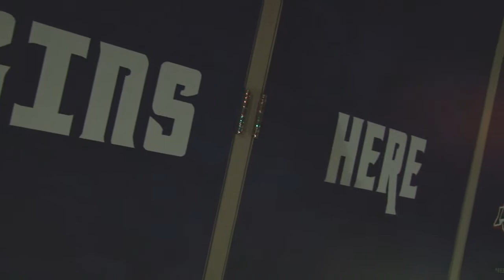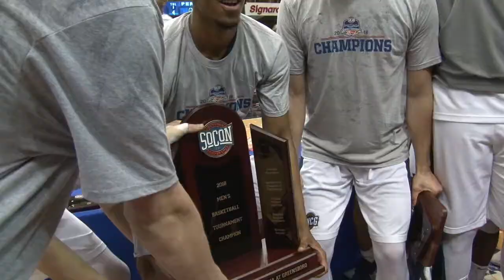17/18 UNCG Men's Basketball Banquet Video